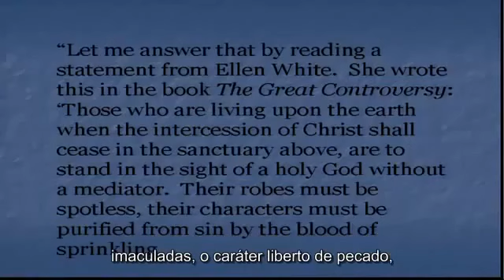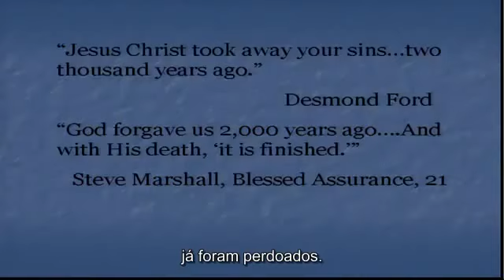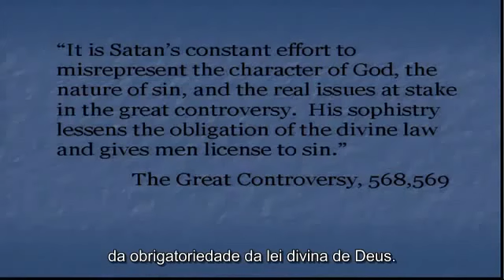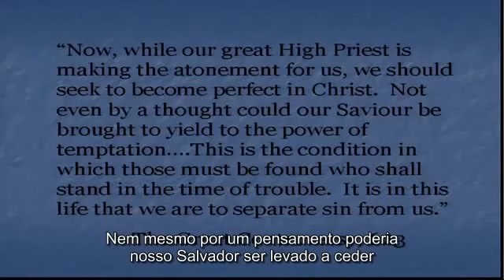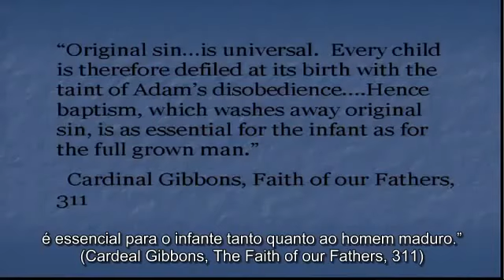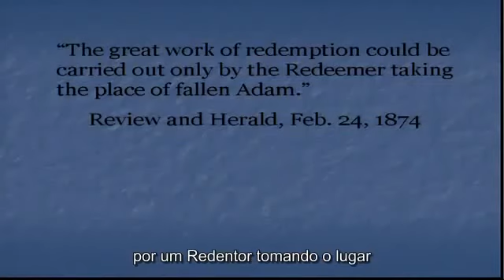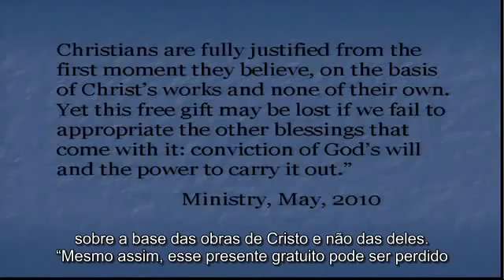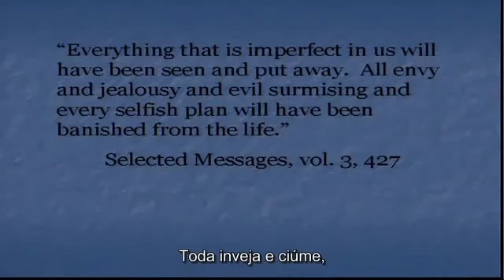Existe um Evangelho Adventista- Pr. Dennis Priebe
Dennis Priebe é um ministro Adventista do Sétimo Dia, com 50 anos de experiência como pastor, professor e palestrante do seminário.